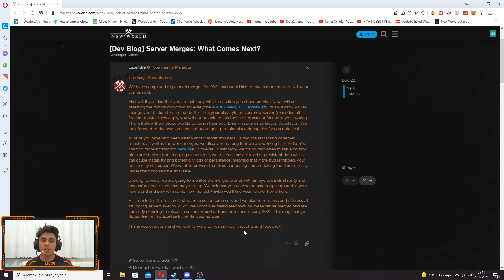New World | Server Transferleri Hakkında...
Herkese merhaba ben Cem. Sunucu transferleriyle alakalı yeni bir haber geldi, bu habere göre sunucu transferleri ertelendi.